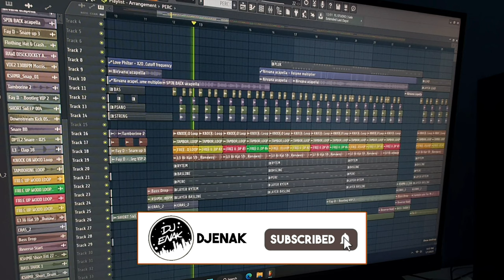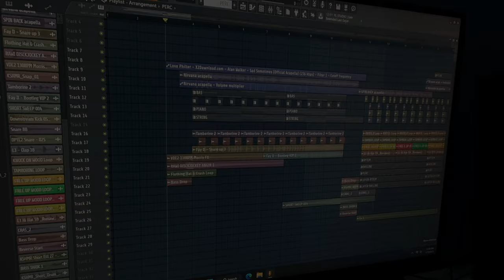DJ MASHALLAH TIKTOK NIRVANA REMIX - Farid Funky